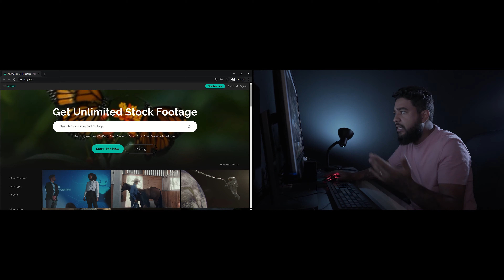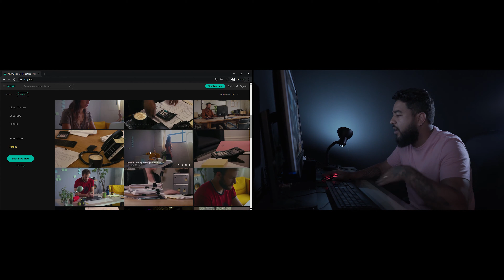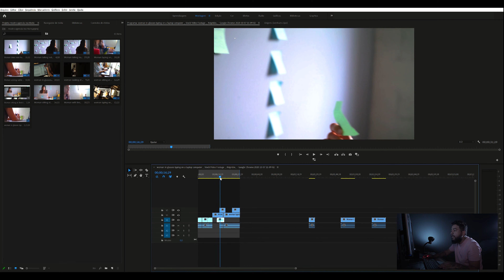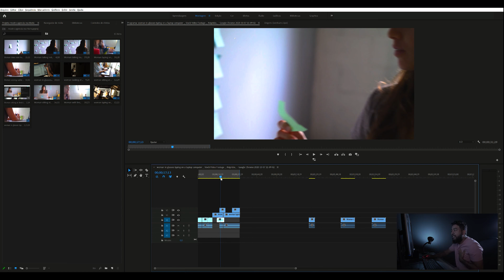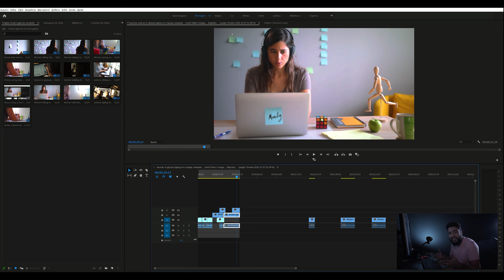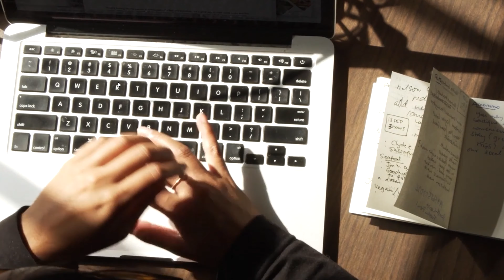COMO FAZER PRODUÇÕES DE VIDEO , O QUE PRECISO PARA SER UM VIDEOMAKER | COMO FILMAR UM COMERCIAL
PRIMEIROS PASSOS DE UM VIDEOMAKER INICIANTES / Igor Tote
Ola eu sou o Igor Tote, filmmaker a cerca de 5 anos, desenvolvi filmes de vários gêneros, nesse pouco tempo inúmeros trabalhos, que me levaram a me tornar uma das referencias do áudio visual na minha cidade Londrina Pr, e alcançar trabalhos em nível nacional e a apresentação diversas palestras em são Paulo, rio de janeiro e belo horizonte. desde sempre produzindo videos para diversos ninchos, documentários, clipes, casamentos e trabalhos com alguns youtubers, e chegou a hora de evoluir.
quero dividir com vocês toda essa experiência, e a te ajudar alcançar o sucesso na jornada de filmmaker. E começa agora.